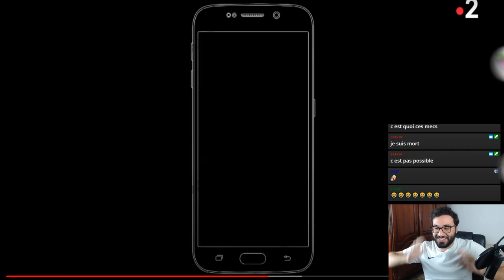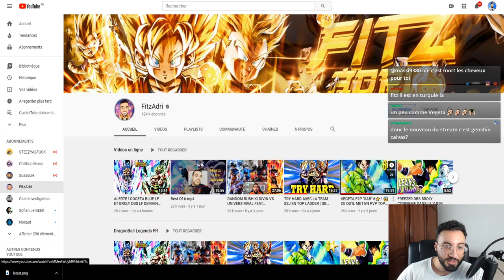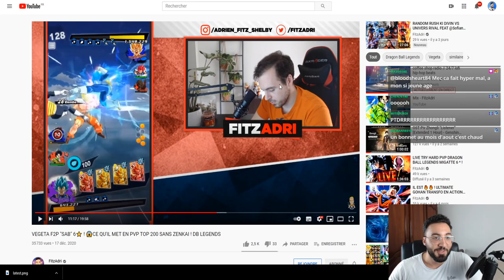3 EME KEQING EN INVOCATION ? IL JETTE MES ARTEFACTS SUR GENSHIN IMPACT! DUO AVEC FITZ - BEST OF LIVE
genshin impact keqing
je suis le keqing master malgré moi